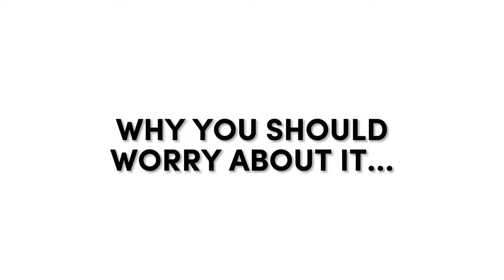Reality Check for NED University Engineers! (Must Watch)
Reality Check for Engineers of NED University from the perspective of recent NED Alumni!

In this video we’ll be taking to NED students and graduates, discussing with them our experience. We worked in Pakistan as Civil Engineers and then moved to Canada for our Master’s studies. We’ll share why we decided to move to Canada and what is the gain in this for NED Engineers.